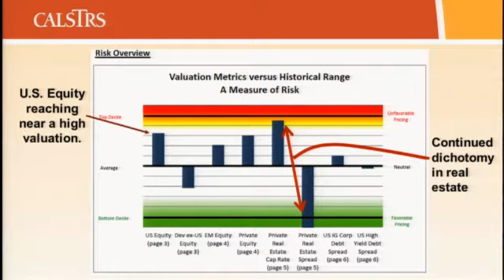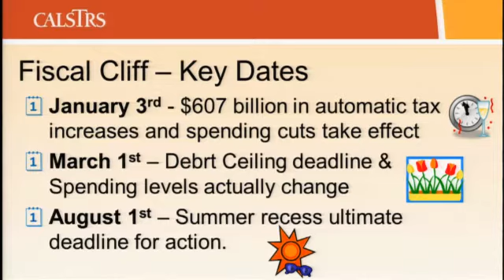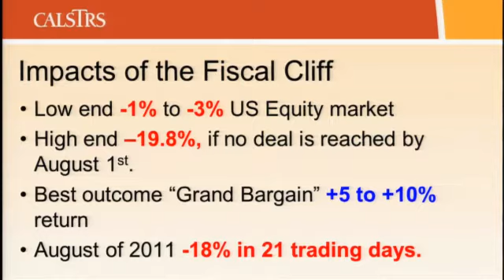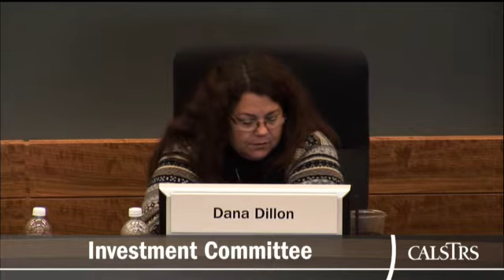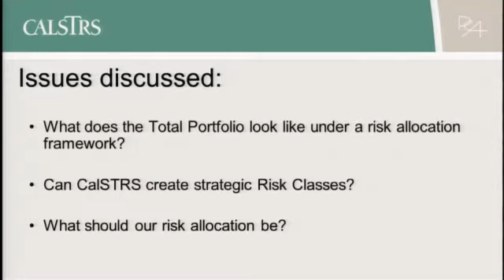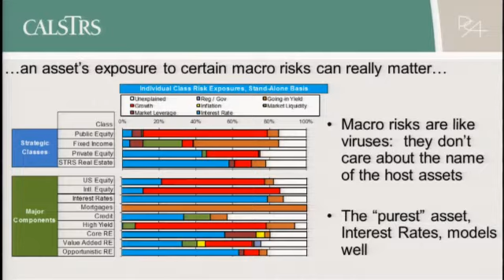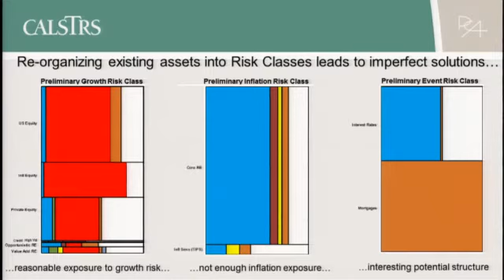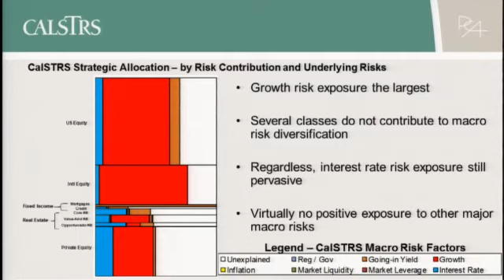Teachers' Retirement Board Nov 2012: Investment Committee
Investment Committee - Nov. 8-9, 2012